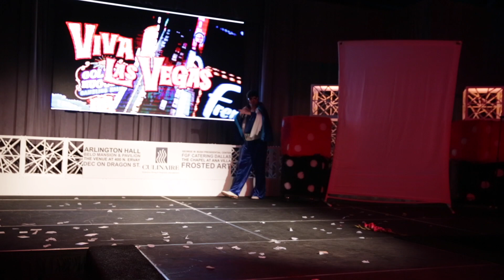DFW NACE- Chords for a Cause: Sin City Snowflakes